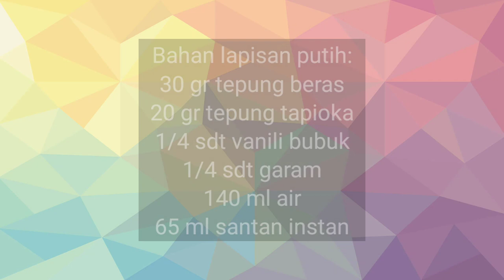PUNYA LABU KUNING DIBIKIN INI AJA PASTI LEMBUT DAN ENAK BANGET | Resep Olahan Labu Kuning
punya labu kuning bingung mau dibikin apa??
@DapurMamike bikin resep olahan labu kuning yang lembut dan enak banget...

Bahan lapisan kuning :
250 gr labu kuning ( berat setelah di kupas dan blm di kukus)
140 ml air
65 ml santan instan
50 gr gula pasir
1/4 sdt garam
80 gr tepung beras
30 gr tepung terigu protein sedang

Bahan lapisan putih:
30 gr tepung beras
20 gr tepung tapioka
1/4 sdt vanili bubuk
1/4 sdt garam
140 ml air
65 ml santan instan

terima kasih